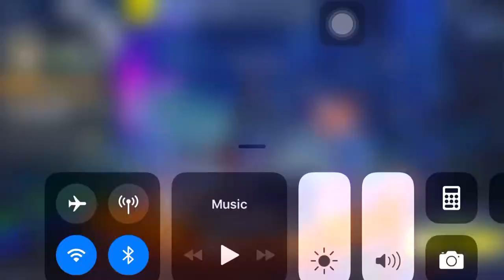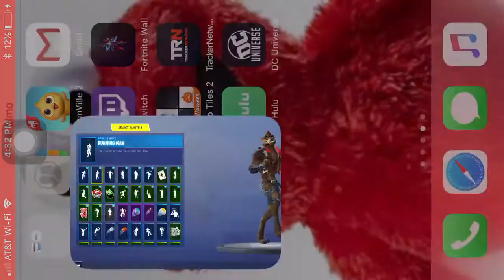Unlocked stage 3/2